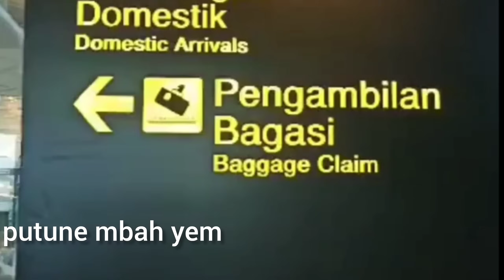LANDING PERDANA ❓ BANDARA DHOHO KEDIRI || DHOHO INTERNATIONAL AIRPORT KEDIRI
inilah proyek strategis nasional pembangunan Stadion internasional dan bandara internasional dhoho kediri, saya melihat perkembangan terminal dan landasan pacu bandara kediri yang berlokasi di Desa grogol kecamatan grogol kabupaten kediri jawa timur